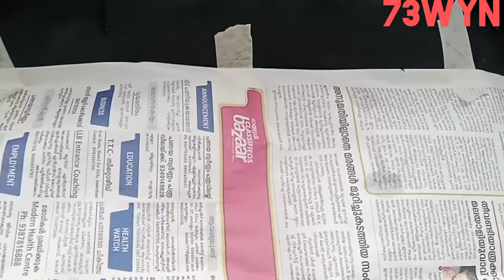അണ്ടർ ബോഡി കവറിങ് എങ്ങനെ ചെയാം 🤔🤔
73wyn under body covering